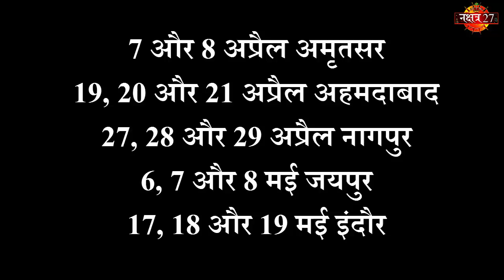पहचाने अपने दुर्भाग्य को | Best Remedy | Best Astrologer | Santoshi JI